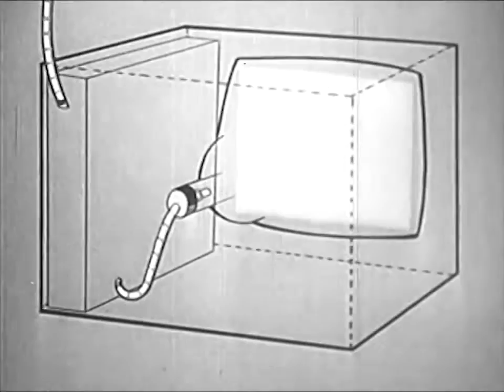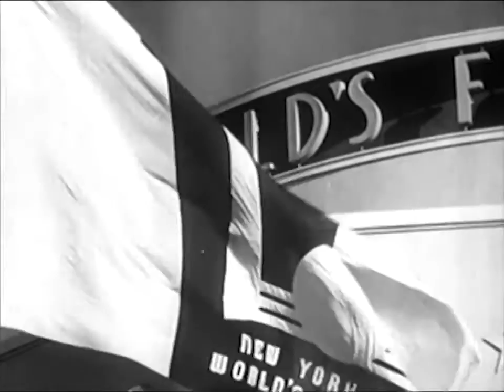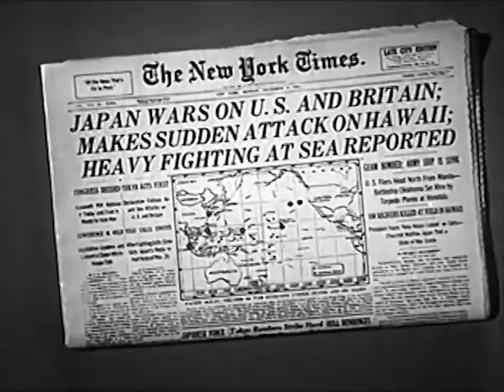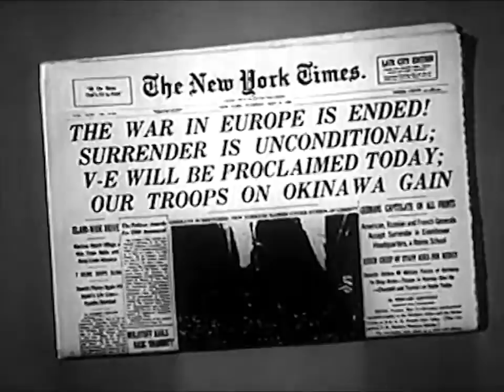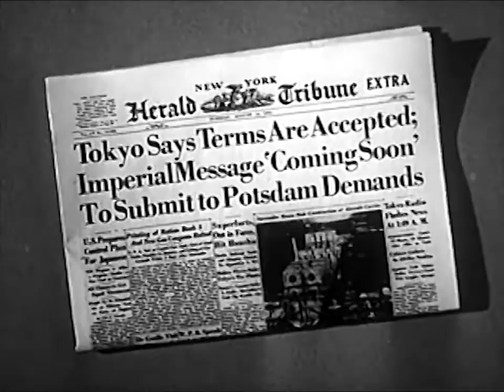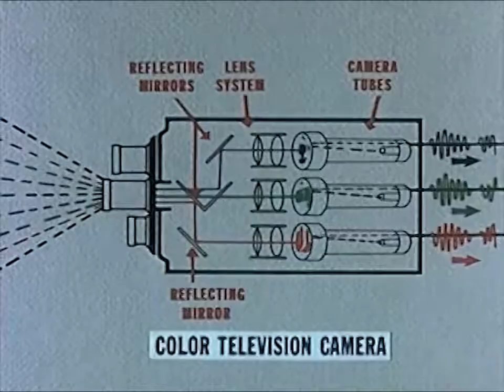The Story of Television 1956 RCA Educational Documentary ✪ Retro Documentary Films HD